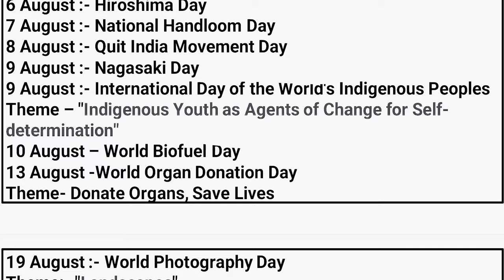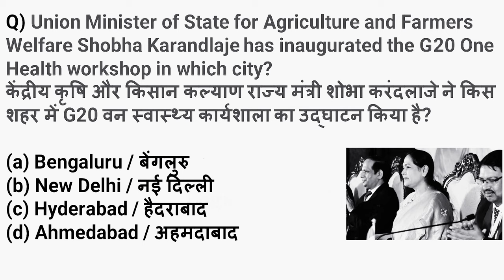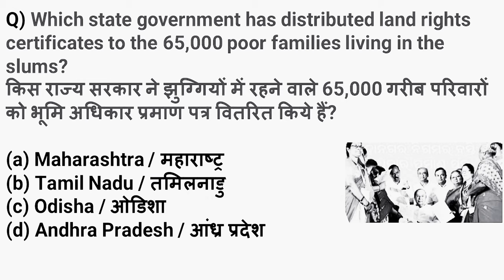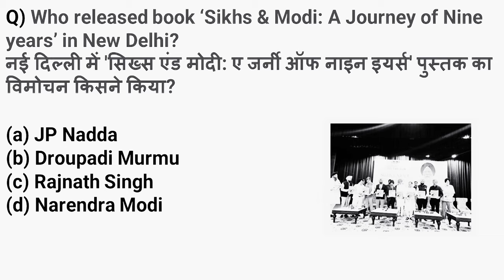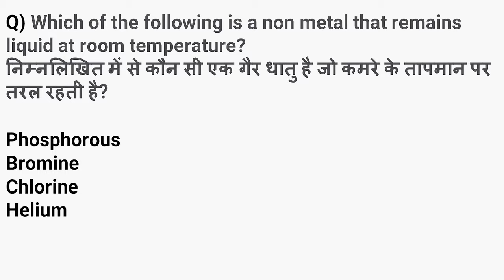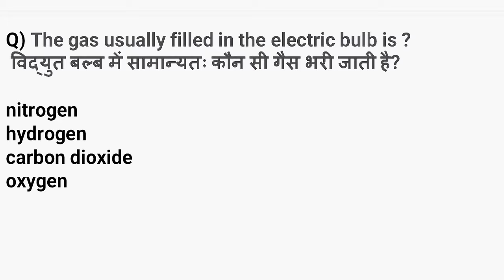Daily CURRENT AFFAIRS : 31 AUGUST 2023